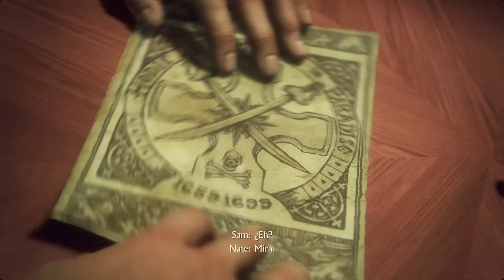UNCHARTED 4 | LO QUE HACEMOS POR DINERO #5